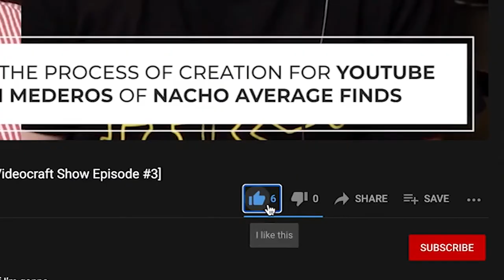Being a YouTuber and a Marketing Professor (with Mark Wolters)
Being a marketing professor and a successful YouTuber is mutually beneficial for both areas of Mark Wolters' life. Jon brings up the point of Mark's success as a YouTuber and how it gives him more credibility as a social media marketing teacher.

The Videocraft Show is presented by Video Husky.

If you're a content creator, we know how time-consuming and tedious it is to edit your own videos.

That's why Video Husky provides unlimited editing at a flat monthly rate. Just send us your footage plus instructions of what you want and you'll get the first draft of your video in 1-2 business days.

Guaranteed.

Graphics: Paolo Lopez